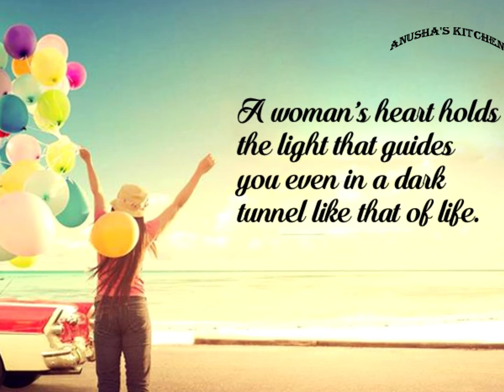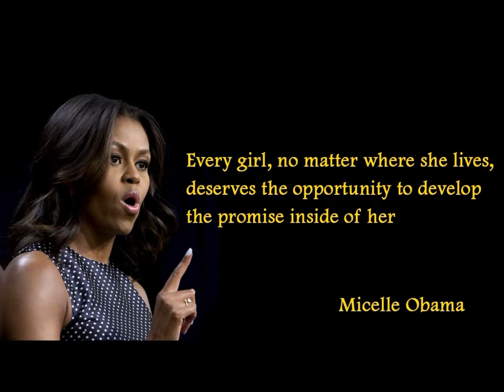Women's day Special Whatsapp Status |International Women's Day 2020 |Women's day Status Video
Every Year March 8th is celebrated as International Women's Day .  It was first celebrated by the Socialist Party of America on February 28, 1909 in New York, the 1910 International Socialist Woman's Conference suggested a Women's Day be held annually.In 1914 International Women's Day was held on March 8 in Germany, possibly because that day was a Sunday, and now it is always held on March 8 in all countries.

Women's day Special Whatsapp Status |International Women's Day Celebration |Women's day Status Video